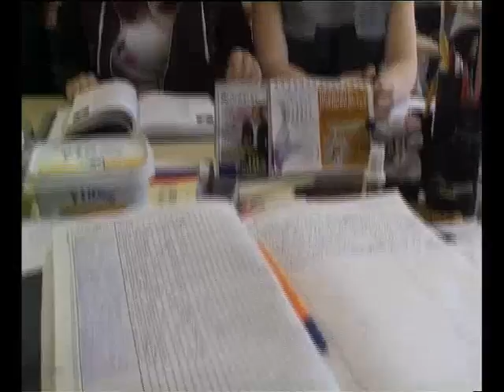"Георгиевская лента" - акция Медиа-Центра